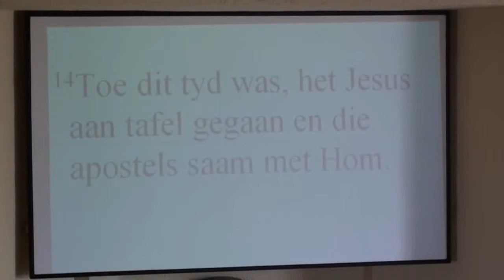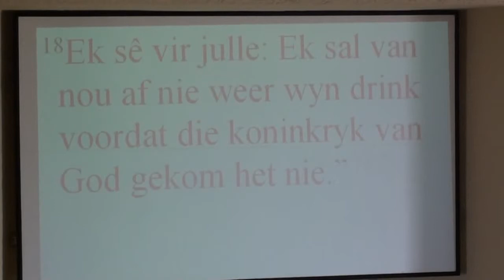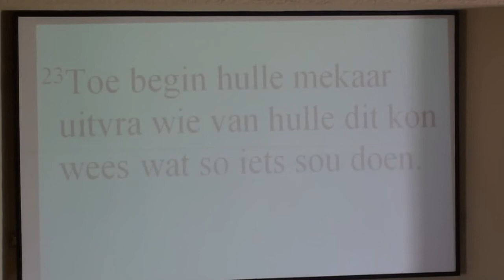2012-04-06 Diens 04 Preek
Preek tydens Goeievrydagdiens van 6 April 2012